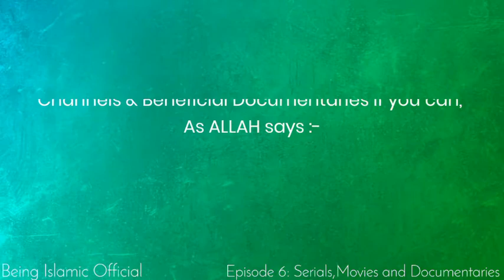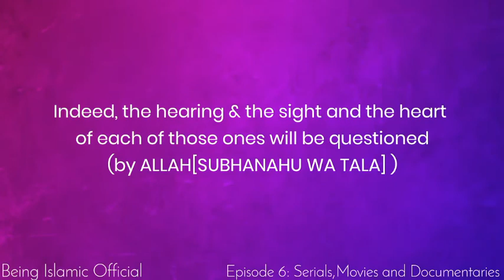||Islam and Entertainment||Episode 6||Serials,Movies and Documentaries||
In this video, we will learn about the ruling of watching serials, movies and documentaries in Islam

0:00 Intro
0:10 Preface
0:29 What's the ruling of T.V?
0:38 What do most of the serials & movies have?
0:42 A Sincere Advice To All
1:16 Conclusion